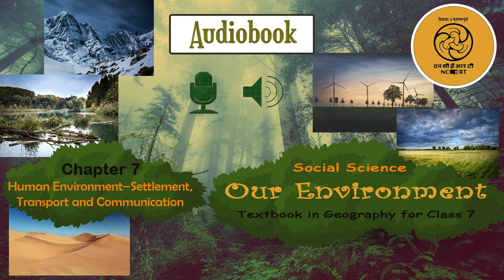Chapter 7 Human Environment–Settlement, Transport and Communication